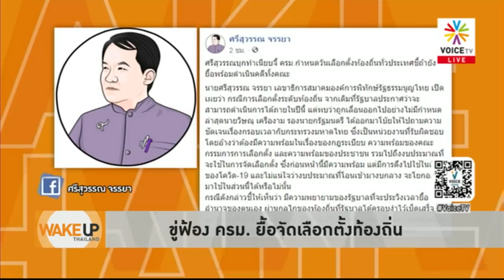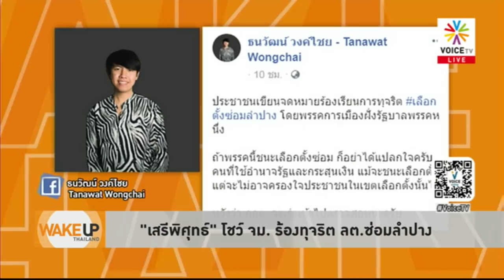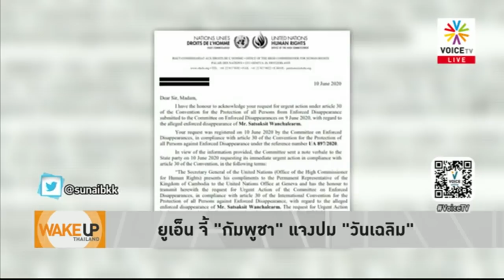Wake Up Thailand - ยุบสภาไม่ง่าย จนกว่า4แสนล้านจะใช้หมด จับตา150วันอันตราย ก่อนจะพังมีเลือกตั้งใหม่